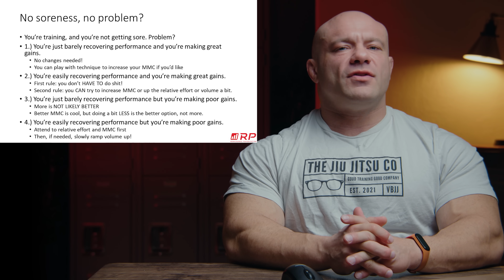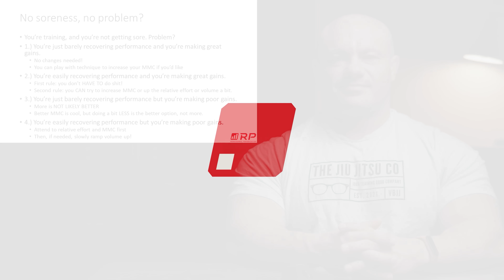Does Not Getting Sore Mean You're Not Growing Muscle?